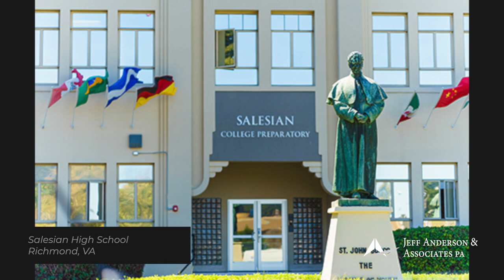Priest Accused of Sexual Abuse: Dan (Danilo) Pacheco (Oakland)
Br. Dan (Danilo) Pacheco, S.D.B.

 Br. Dan Pacheco, a member of the Salesian religious order was accused of
 sexual abuse at two different Catholic high schools in Southern California. Br. Pacheco also worked in the Diocese of Oakland for 21 years at Salesian High School in Richmond. It is believed that Br. Pacheco is deceased.